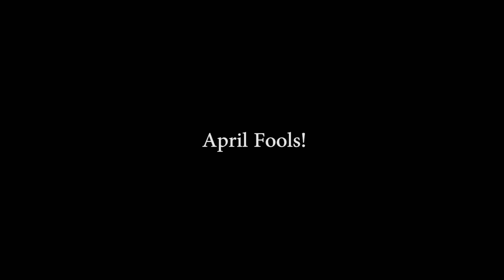The Great One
Put a lot of effort into this one and hope it touches you all. Thanks, enjoy.

Thumbnail Art- Me (lol April Fools)
Rejtan: The Fall of Poland by Jan Matejko

Song- Kirsten Supine by Swans